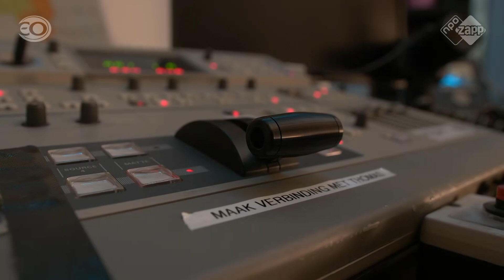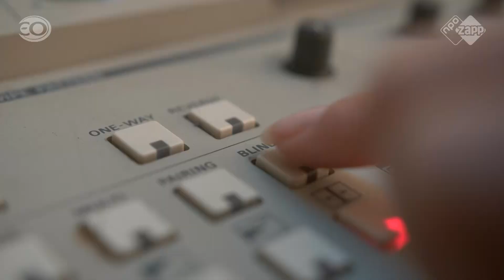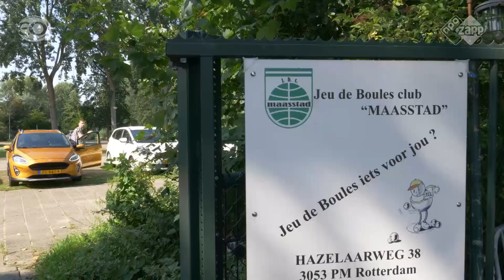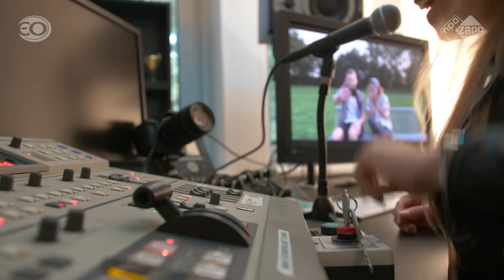WIE IS HET SNELST MET DE ZAPP HELDENGAME?! THOMAS OF PASCAL | De Heldengame Challenge | NPO Zapp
In de Zapp Heldenchallenge gaat Youtuber Gewoon Thomas met een Zapper de challenge aan 💪🏼✨ Wie is er het snelste bij de locatie om de ZAPP HELDEN GAME te spelen en de 3 POWERPROEVEN te winnen?! Is dat deze keer Thomas of Klokhuis-presentator Pascal?! OH, en dat is nog niet alles! 😱 Vanuit een speciale control room stuurt Anne-Mar de 2 mannen op pad met een hele SPECIALE OPDRACHT: Ze moeten op zoek naar de aller SPORTIEFSTE spelers. Bij wie zullen ze terecht komen…

Doormiddel van bloedstollende challenges en persoonlijke vragen leer jij je klasgenoten op een hele andere manier kennen. Wie is er stiekem superslim, snel of heeft iemand een vet groot ochtendhumeur? Onder begeleiding van Anne-Mar en YouTuber Gewoon Thomas verzamel je alle badges en verbeter je de sfeer in de klas. Speel de game op het digibord bij jou op school en word samen een held tegen pesten. Te spelen vanaf de Week tegen Pesten op